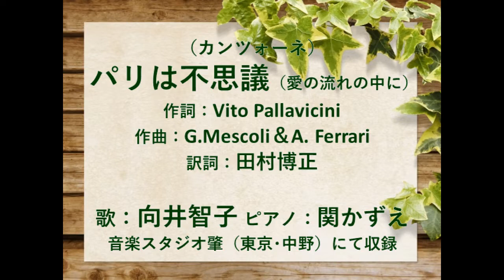（カンツォーネ）パリは不思議 歌：向井智子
「愛の流れの中に」という邦題でも知られるカンツォーネをご紹介します。1973年にジルダ・ジュリアーニが世界歌謡祭でグランプリを受賞した曲です。ご興味のある方は　素晴らしい解説をご覧下さい。
コロナウィルスのために、海外旅行は夢のまた夢となったご時世ですが、この動画で、パリへのミニ旅気分をお楽しみいただければ、幸いです。